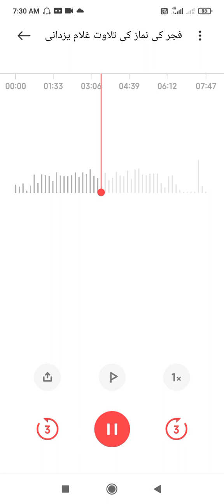فجر کی نماز کی تلاوت غلام یزدانی۔